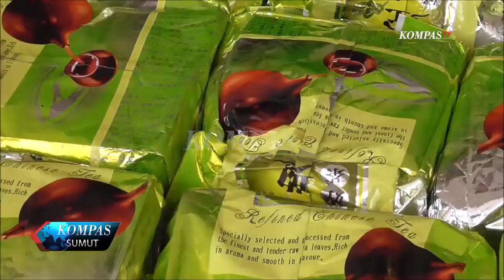POLISI SITA 59 KILOGRAM SABU SIAP EDAR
DIREKTORAT NARKOBA POLDA SUMATERA UTARA MENANGKAP TUJUH TERSANGKA SINDIKAT PENGEDAR SABU JARINGAN INTERNASIONAL DI KOTA MEDAN. DARI PARA PELAKU PETUGAS MENYITA LIMA PULUH SEMBILAN KILOGRAM SABU.